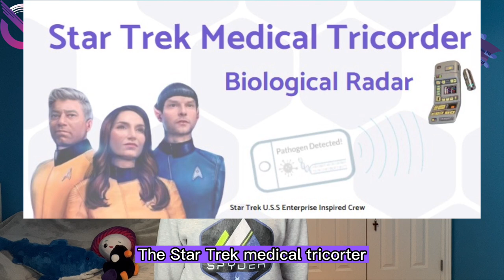Quantum Vacuum | Quantum Explained | Quantum Qid Foundation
What is a quantum vacuum and how does the quantum vacuum work?
Promote awareness of quantumtechnology among youth through advocacy, learning, and exploration, to End Suffering & Save the World.